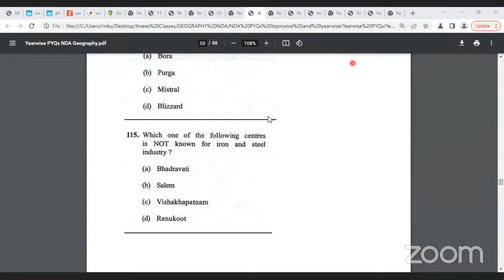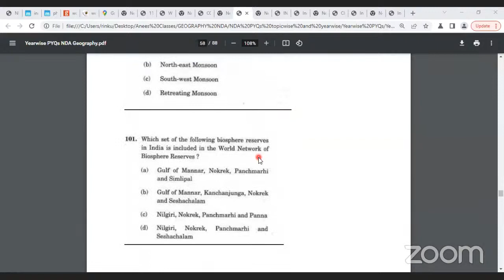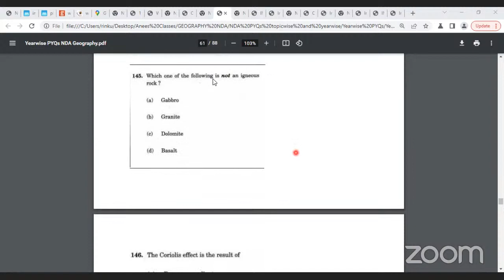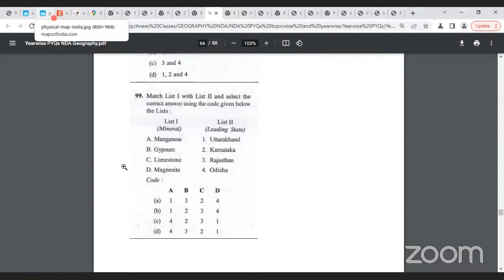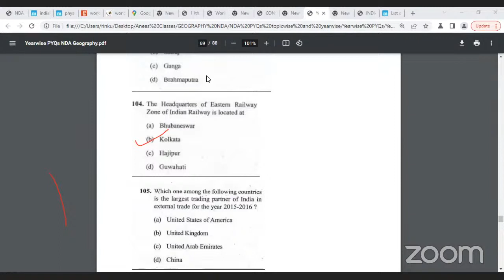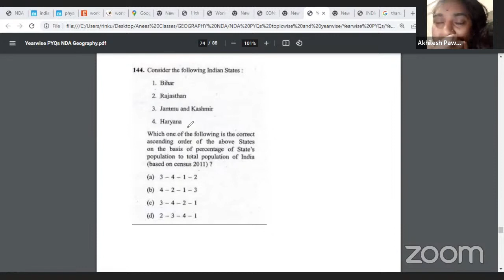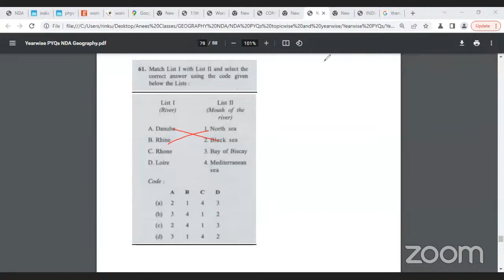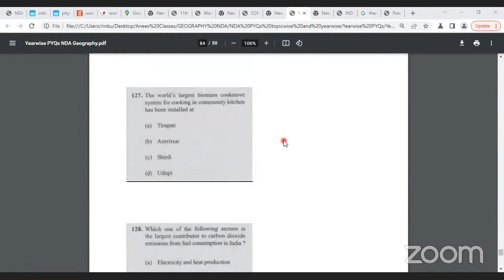Geography Rinku Mam